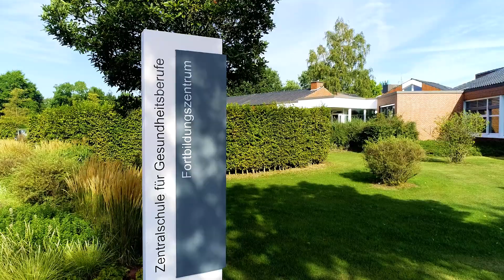Drohnenflug über das Krankenhausgelände am St. Agnes-Hospital Bocholt